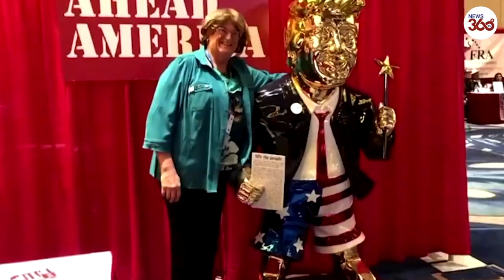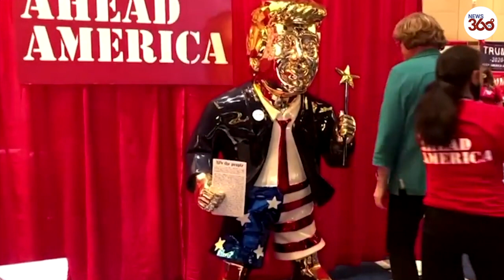Massive golden statue of Donald Trump delights crowds at CPAC - News 360 Tv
Social media users were quoting the Ten Commandments film and the Book of Exodus in droves on Friday, after video from the Conservative Political Action Conference (CPAC) revealed a golden idol-like statue of former U.S. President Donald Trump.

U.S. conservatives praised Donald Trump at an annual gathering on Friday, even unveiling a golden statue of the former president, showing he remains a Republican political force despite violent scenes in Washington last month.

Tommy Zegan, the artist behind the statue, said he came up with the idea three years ago as a "more tasteful" antidote to some unflattering effigies of the former president at the time, such as the "Baby Trump" balloons and the Trump "golden toilet."

Watch: Golden Statue of Trump Wearing Swim Trunks and Flip Flops

US Politics: CPAC and the New Republicanism